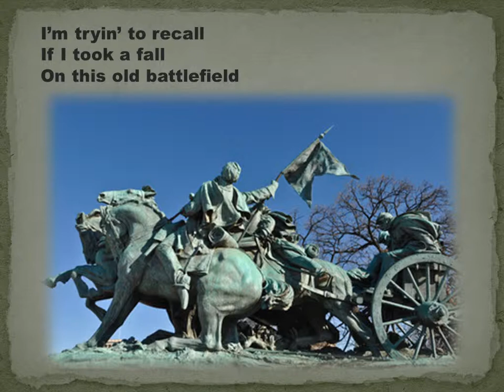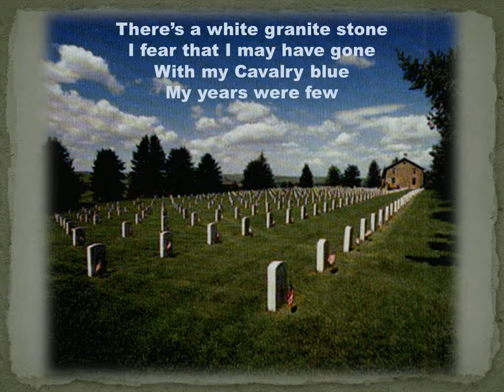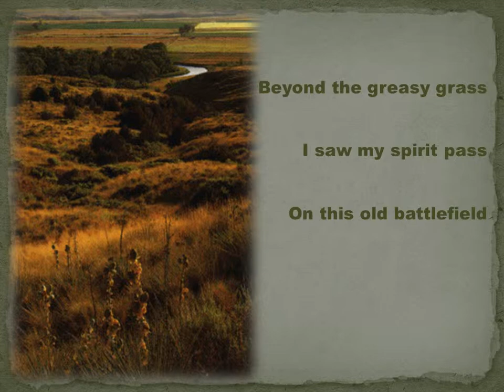Little Big Horn * Mystic Cowboys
Little Big Horn was written by (Boone) Daniel Johan Johnson and performed by The Mystic Cowboys on the Campfire King album.  The songs on this album are: Angels Fly with the Blue Jays, Yellow Light, Campfire King, Little Big Horn, The Lost Juan, Low Nest, I Found You, Undiscovered Friend, Blacksmith's Heart, Those Mountains, Rainin' in the Heart.